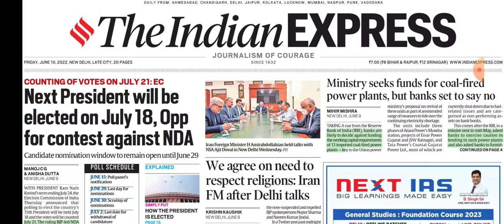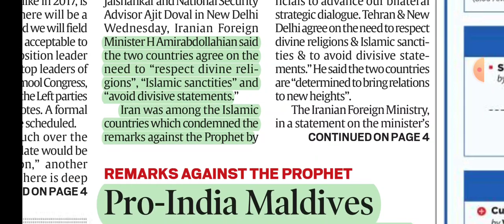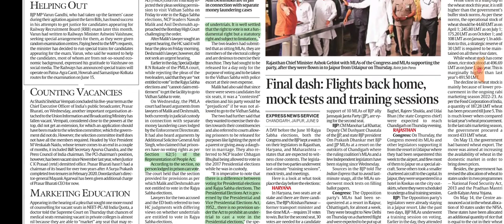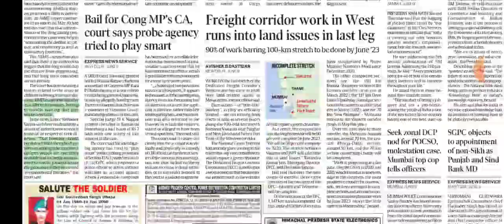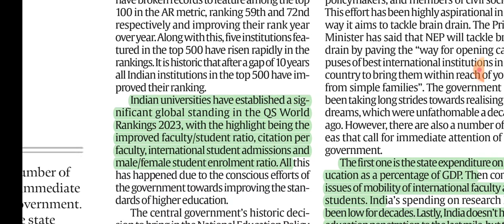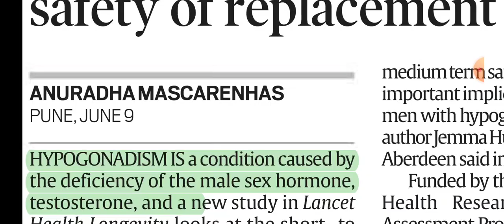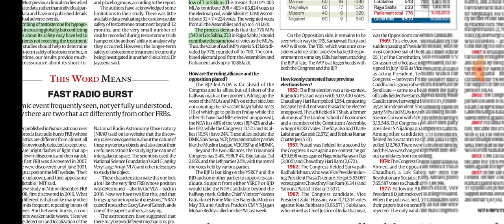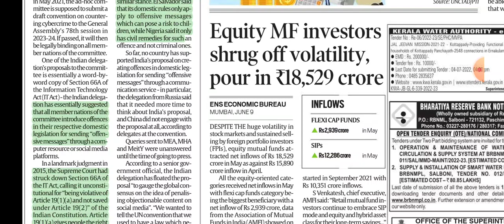10th June, 2022. The Indian Express Newspaper Analysis presented by Priyanka Ma'am.